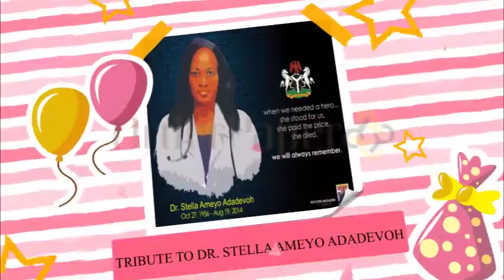Nigerians call for the immortalization of the memory of late Dr. Stella Adadevoh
Nigerians call for the immortalization of the memory of late Dr. Stella Adadevoh, who gave her life to save the country from the deadly Ebola Virus. She would have turned 63years today but for her heroism. Watch and pray for the soul of Nigeria's Ebola Heroine